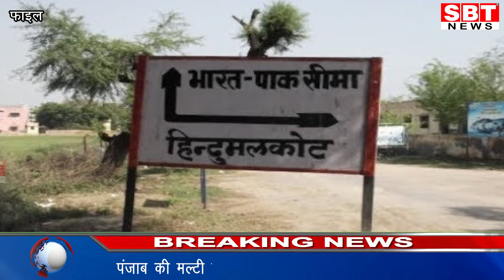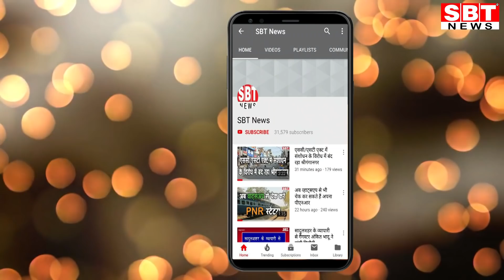ड्रोन के जरिए ड्रग सप्लाई की फिराक में है पाकिस्तान!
Hello Friends
About This Video:

-पंजाब की मल्टी एजेंसी कोऑर्डिनेशन कमेटी की रिपोर्ट में खुलासा
- 2018 में पाक से पंजाब में घुसे ड्रोन से पाए गए ड्रग्स
पुलवामा हमले के बाद हुए घटनाक्रम के उपरांत भारत-पाक सीमा पर तनाव के बीच श्रीगंगानगर जिले में लगातार पाकिस्तानी ड्रोन घुस रहे हैं। इन्हें भारत में घुसते ही सुरक्षा बल मार गिरा रहे हैं या फिर उन्हें पाकिस्तान सीमा मेंं लौटना पड़ रहा है। अब तक एक दर्जन बार ड्रोन भारतीय सीमा में आ चुके हैं। सेना द्वारा बॉर्डर पर सख्ती किए जाने से अब पाकिस्तान ड्रोन के जरिए भारत में अंतरराष्ट्रीय सीमा से लगे राज्यों में ड्रग्स सप्लाई करने की कोशिश में है।